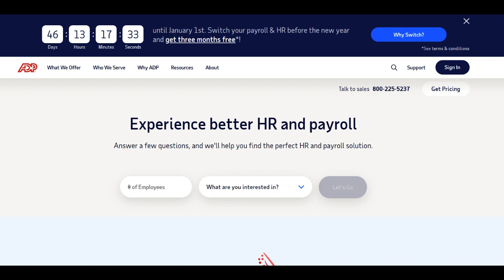🔥 ADP HR Review: Pros and Cons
ADP HR emerges as a robust and centralized HR management solution designed to streamline various human resource functions within organizations. This platform offers a comprehensive suite of tools encompassing payroll management, benefits administration, talent acquisition, compliance, and analytics, making it an appealing choice for companies aiming to enhance their HR operations.

One of the primary strengths of ADP HR lies in its integrated approach to HR management. The platform provides HR professionals with a user-friendly interface to efficiently handle payroll processing, benefits management, performance evaluations, and compliance requirements from a single dashboard. Its consolidated design simplifies complex HR processes, facilitating greater operational efficiency.

Moreover, ADP HR offers powerful analytics and reporting functionalities. The platform delivers valuable insights into workforce data, allowing HR teams to analyze metrics related to employee performance, engagement, retention rates, and compensation trends. These analytics empower data-driven decision-making, supporting strategic HR planning and resource allocation.

Additionally, the platform's scalability caters to businesses of different sizes and organizational structures. ADP HR adapts flexibly to changes in the workforce, making it suitable for both small businesses and larger enterprises seeking customizable HR solutions.

However, ADP HR faces certain limitations. Some users have reported occasional technical glitches or complexities in utilizing specific features within the platform. These issues might require additional support or training, impacting the overall user experience, particularly for new users or those less familiar with the system.

Furthermore, while the platform covers a wide range of functionalities, users may desire more advanced features or customization options to align better with their specific HR management needs.

In summary, ADP HR serves as a comprehensive and adaptable HR management solution. Its integrated interface, analytics capabilities, and scalability make it a valuable choice. However, addressing technical challenges and considering feature enhancements could further enhance the platform's effectiveness, ensuring a more seamless experience for users leveraging ADP HR for their HR management endeavors.